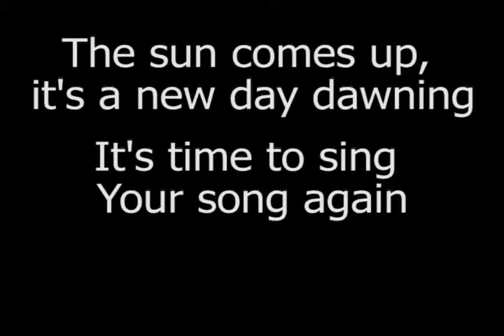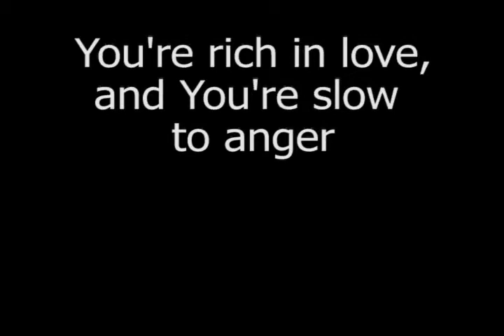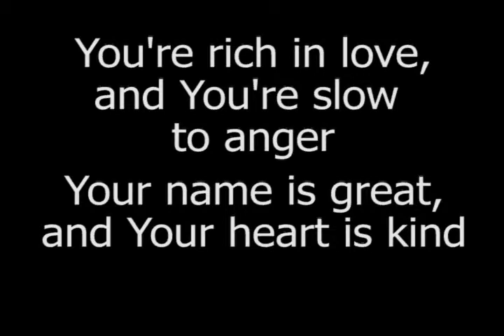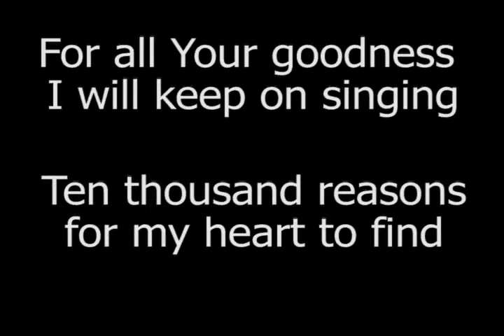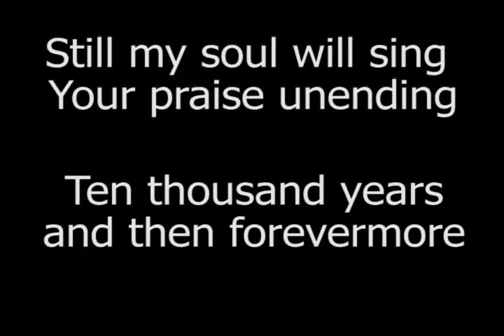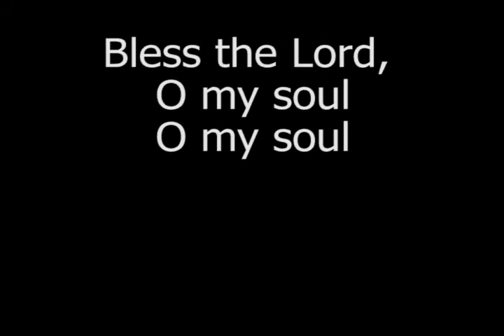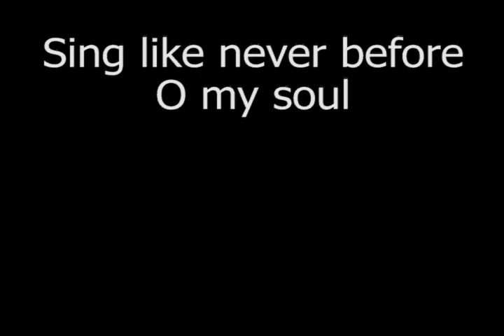10,000 Reasons (Bless the Lord) (lyrics) - Matt Redman